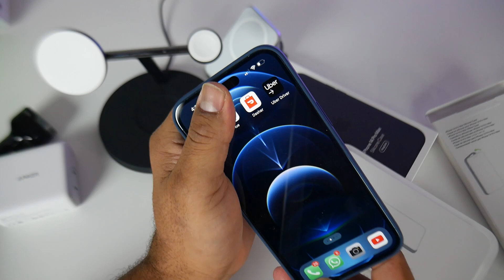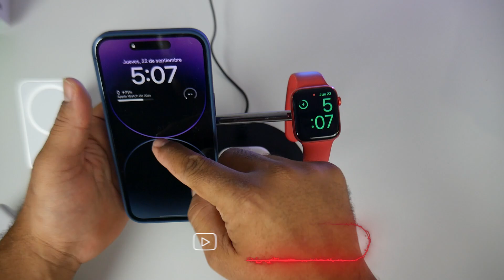iPhone 14 Pro Accesorios Esenciales Fundas Estuches y Cargadores MagSafe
iPhone 14 Pro Fundas Estuches y Cargadores para carro y casa MagSafe

iPhone 14 Pro Max Silicone Case with MagSafe
iPhone 14 Pro Clear Case with MagSafe ​​​​​​​
Belkin Cargador inalámbrico 3 en 1 MagSafe
SUNDA 60W USB C Fast Car Charger
Belkin Car Vent Mount PRO
Anker USB C Charger 60W